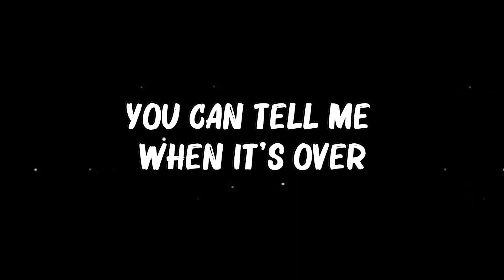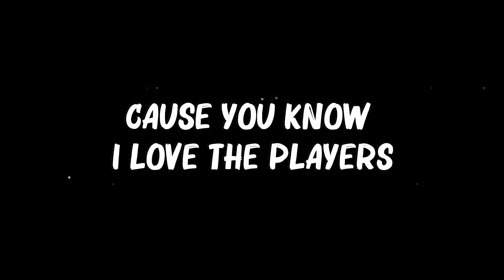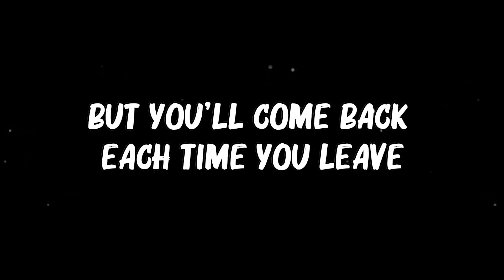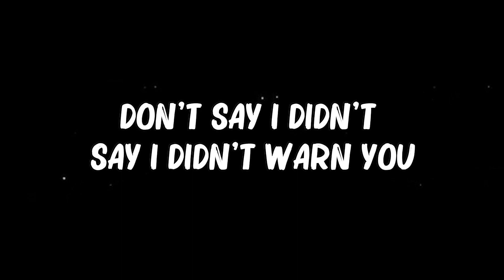Taylor Swift - Blank Space (Lyrics)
Taylor Swift - Blank Space (Lyrics)..Mix Lyrics | Mix Lyrics 2024 | Hot Lyrics 2024